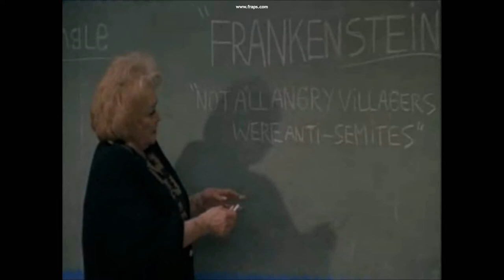Shriek- Io No Cosa Hai Fatto L'estate Scorsa